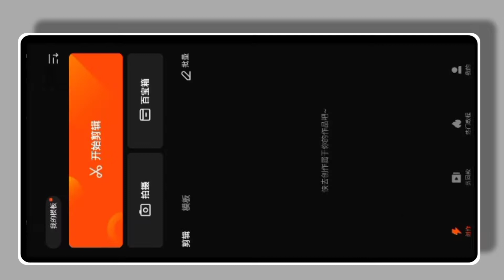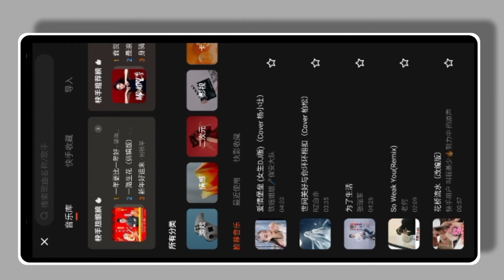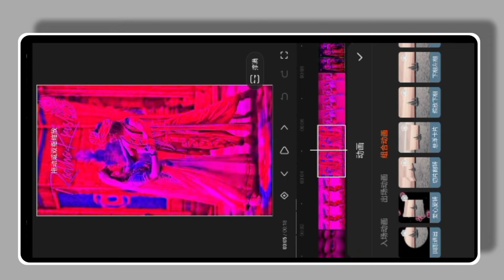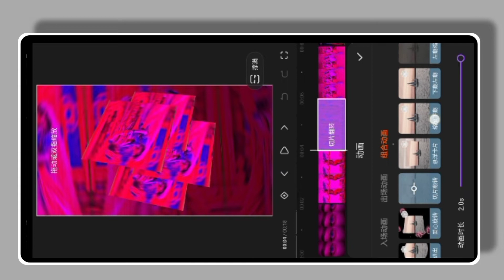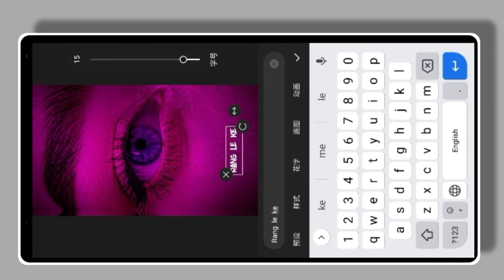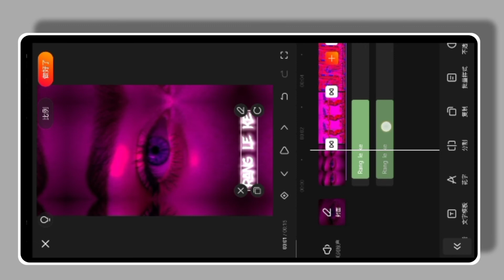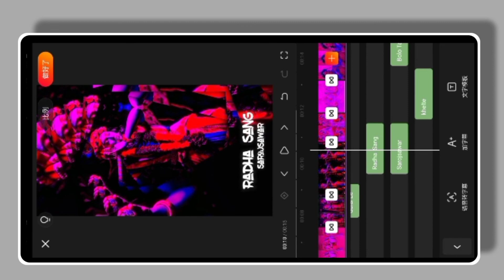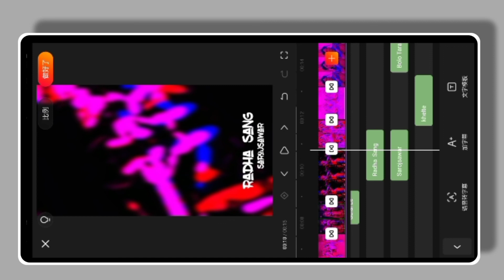How to make Space effect status video || Snapcut App tutorial || Holi special video tutorial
Hii friends

how to make new trending Space effect status video
how to make new trending Snapcut app status video
how to make new trending Reels status video
how to make new trending share chat status video
Snapcut status editing in marathi
Snapcut video editing
Snap cut app tutorial hindi
Snapcut effects
Snapcut edits
Snapcut tutorial
Snapcut basic tutorial
Snapcut coloring
Snapcut text animation
Snapcut basic video editing for beginners in hindi
Snapcut app
Snapcut best edits
Snapcut presets
Snapcut video edit
Snapcut animation
Snapcut app editing
Snapcut edits
Snapcut fonts adding
Snapcut video editing tutorial
Snapcut effect tutorial in hindi
TechnicalMahatm

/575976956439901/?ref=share